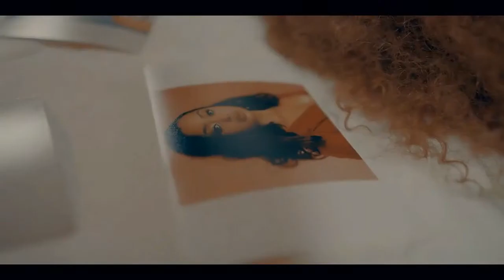Nekwatako zouk by john blaq selector Jonny official video 2020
Selector Jonny zouk